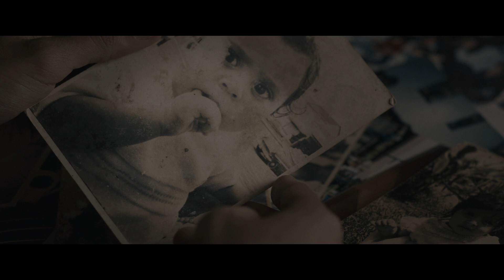MEMORIA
Una mirada intima y melancólica sobre el ser y le estar.
Autor: Enmanuel Brenes